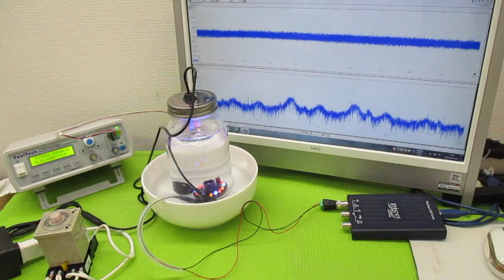オリジナル製品：超音波発振プローブを利用した超音波制御技術 ultrasonic-labo